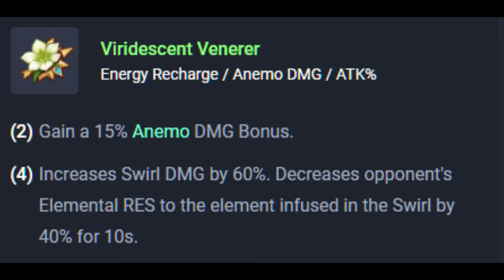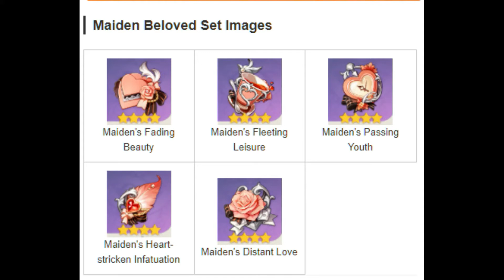COME FARMARE I SET Maiden Beloved & Viridescent Venerer ITA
Il valore del VIridescent Venerer Set deriva dalla sua flessibilità come DPS o set di supporto. Questo set fornisce sia un boost offensivo con il bonus DAN Anemo e l'aumento del 60% DAN Swirl, sia un aumento di supporto dalla RES elementale diminuita all'elemento innescante Swirl.
Set che può essere indossato da
Viaggiatore (Anemo), Jean, Venti,Sucrose e Xiao.

Maiden Beloved è il set di guarigione più importante in quanto entrambi i suoi bonus offrono una grande spinta sia all'output di guarigione che alle cure ricevute dal gruppo.
Questo set è attualmente il migliore su Barbara , grazie ai suoi talenti e costellazioni dedicati alla guarigione.